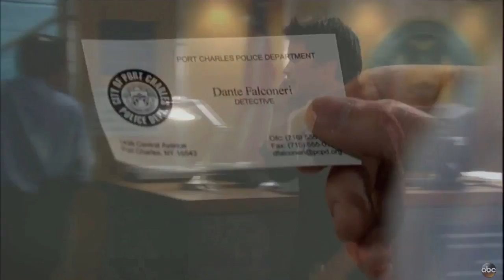Brad Cooper (Parry Shen) GH Episodes 26-34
Appearances 26 - 34 of 'Brad Cooper' (played by @ParryShen) on GENERAL HOSPITAL.

Ep 12942, first aired on Nov 25, 2013 - B questions Britt about Robin being alive.
Ep 12943, first aired on Nov 26, 2013 - B threatens to reveal not being Ben's father.
Ep 12944, first aired on Nov 27, 2013 - B arrives at Patrick & Sabrina's wedding.
Ep 12945/46, first aired on Dec 2 & 3, 2013 - B reacts to Robin's arrival at wedding.
Ep 12947, first aired on Dec 4, 2013 - B helps Felix with Sabrina.
Ep 12955, first aired on Dec 16, 2013 - B dresses up in an elf costume.
Ep 12956, first aired on Dec 17, 2013 - B reveals true parents of Baby Ben.
Ep 12957, first aired on Dec 18, 2013 - B tells Falconeri's the fate of the embryos.